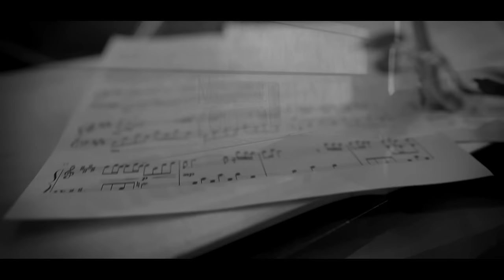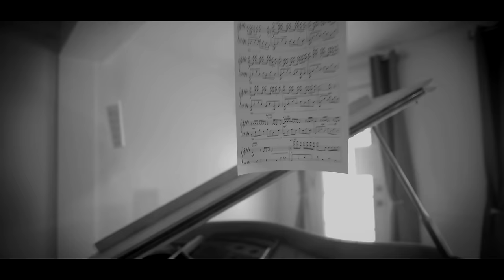Michael Ortega - Tears of a Silent Heart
From the composer of " it's hard to say goodbye ", " Broken Hearts " , " Miss You ", "Last Goodbye", and more: Tears Of A Silent Heart is a melancholic, Sad piano song composed by Michael Ortega.

You must purchase a license (link ⬆ above) to use this for your Music or Videos. Ask me about non-profit projects on my Instagram (link ⬆).
Original Piano Music by Michael J. Ortega (MichaelOrtegaPiano)